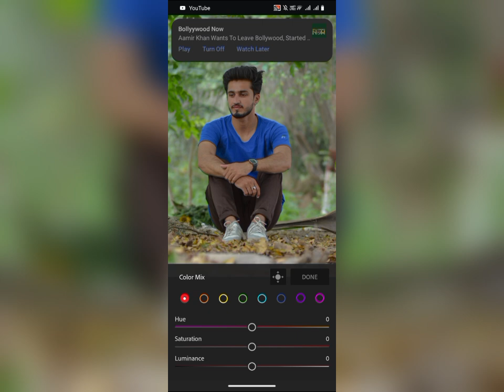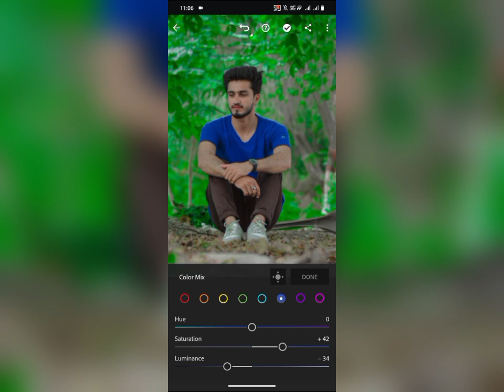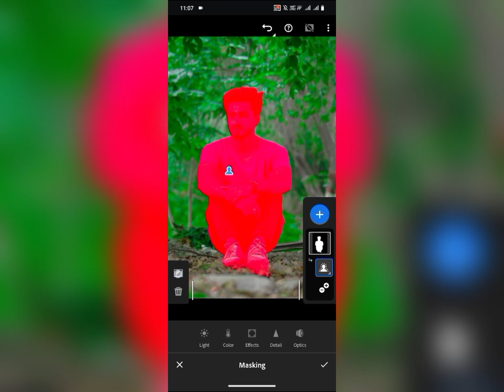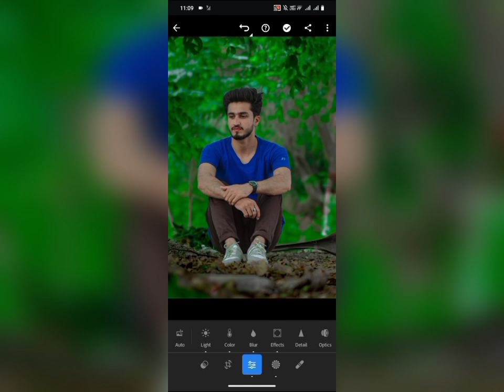Dark green tone lightroom photo editing//preset //Lightroom presets//Free lightroom preset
Dark green tone lightroom photo editing//preset //Lightroom presets//Free lightroom presets

Lrphoto editing kaise kare
Lr photo editing telugu
Lr photo editing tamil
Lr photo editing presets download
Lr photo editing copy and paste
Lr photo editing kannada
Lr photo editing 2024
Lr photo editing malayalam